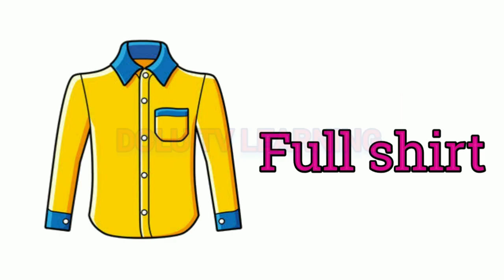clothes vocabulary | cloth name in english with picture | preschool kids